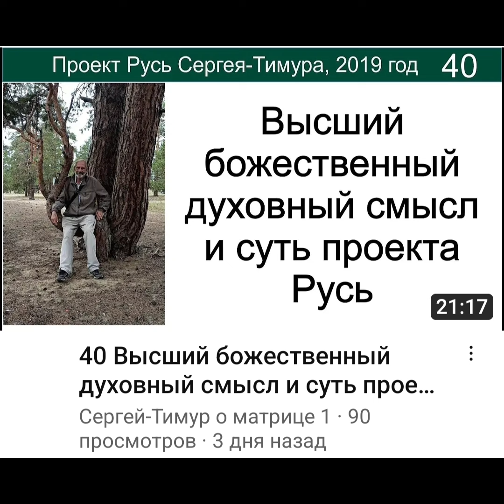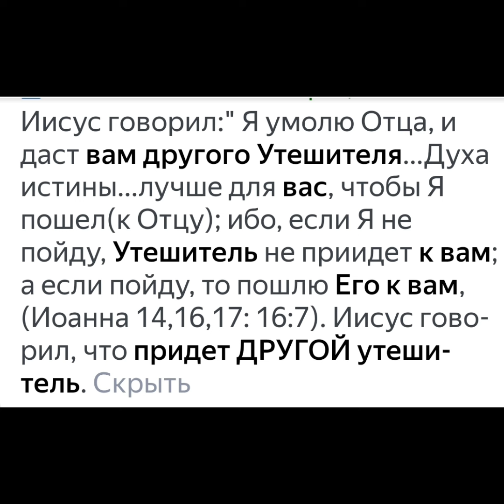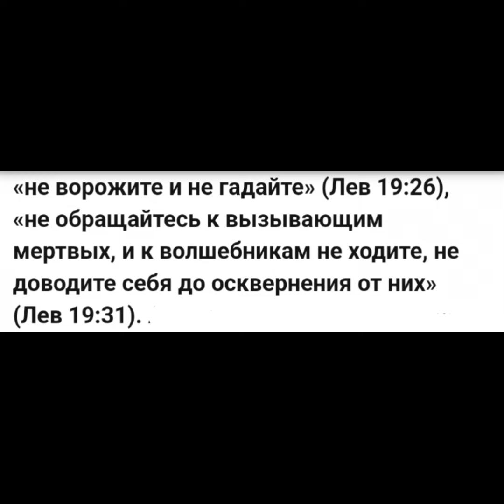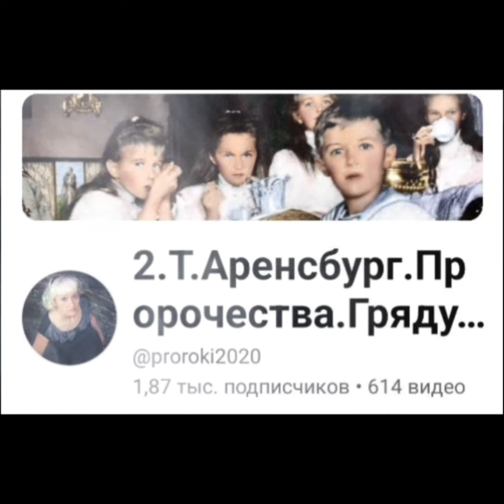Грядущий царь.Колдуны от Бога?мессия